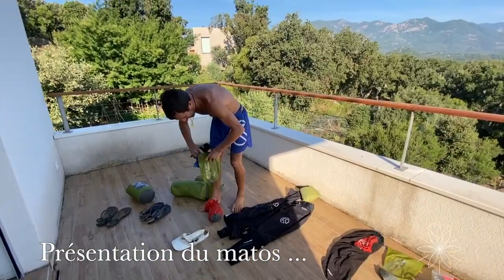Matériel pour faire le GR20 en Corse | 1 Topic 10’ | Raw Adventure by Mimi & Jacky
Dans cette vidéo on vous montre le matériel que l'on a utilisé pour faire le GR20 en Autonomie, en Jeûnant et en sandales.

Vous pouvez aussi retrouver l'intégralité de cette aventure sur notre chaine Youtube.

Laissez un 👍🏼 pour nous encourager !